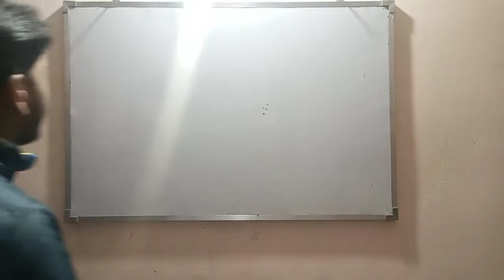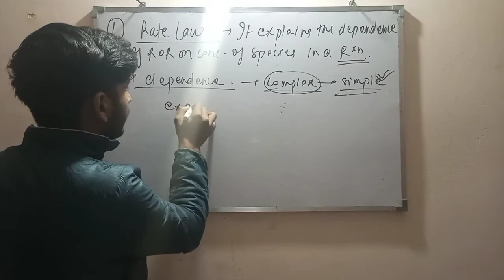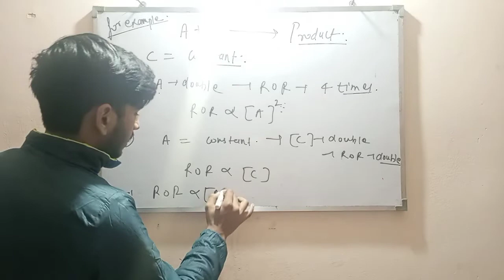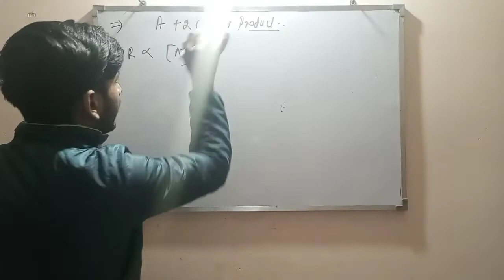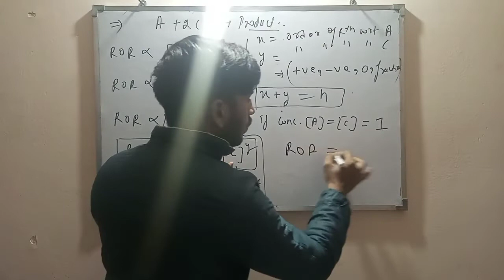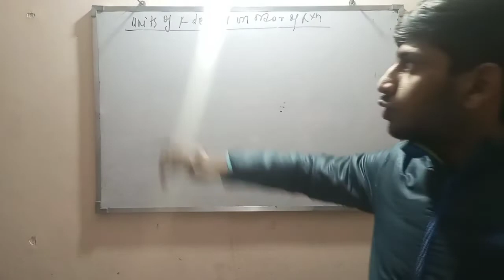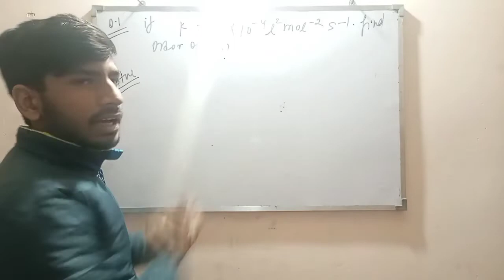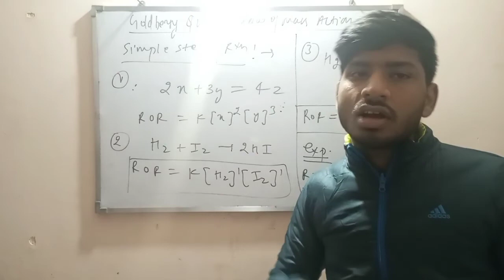chemical kinetics Lecture 2 IIT/JEE+NEET... CBSE